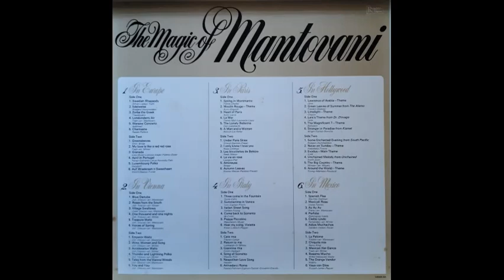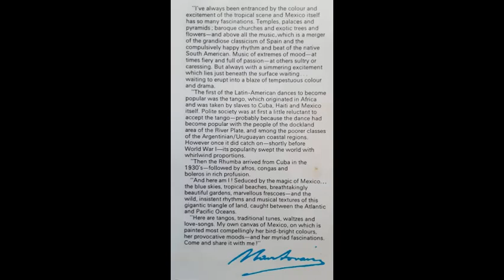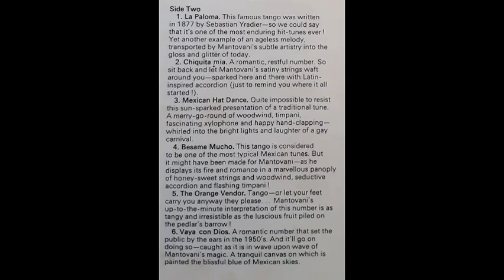Mantovani & His Orchestra - Vaya Con Dios [1960]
Track 12, the final track from the album "Mantovani In Mexico", disc 6 of the 7-disc box set "The Mantovani Magic".